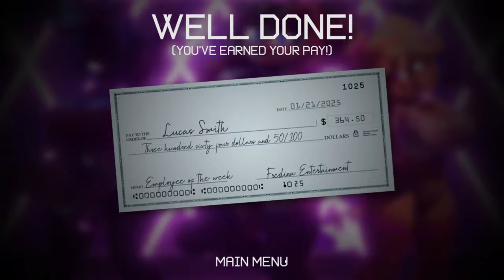No DURO NADA en este JUEGO💀 Five Nights In Anime 3D (Juego de Terror)